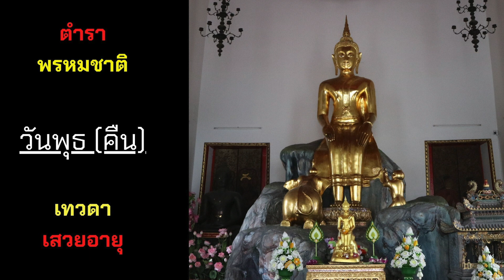ดูดวง คนเกิดวันพุธ (กลางคืน) ราหู อายุ 17-71 ปี ตามตำราพรหมชาติ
คำพยากรณ์ เทวดาเสวยอายุตามวัน ท่านที่เกิดวันพุธ (กลางคืน) ราหู ระหว่างอายุ 17-71 ปี

กำลังแห่งเทวดาซึ่งเสวยอายุ ย่อมให้โทษให้คุณต่างกันตามวาระแห่งกำลังที่เสวยอายุ ตามกำลังแห่ง วัน เดือน ปี ที่พระเข้าเสวยอายุนั้น ให้คุณผู้นั้น (เจ้าชะตา) ก็มีสุขเจริญได้ทรัพย์สิน สิ่งของต่าง ๆ และปราศจากโรคภัยเบียดเบียน ถ้า วัน เดือน ปี ที่พระเสวยอายุนั้นให้โทษก็มี แต่ทุกข์เดือดร้อนเสียทรัพย์สิ่งของต่าง ๆ และโรคภัยไข้เจ็บก็เบียดเบียนด้วย

ดังนั้นท่านจึงให้บูชาพระเคราะห์และสะเดาะเคราะห์ เพื่อบำบัดความชั่วร้าย และส่งเสริมคุณให้เด่นดีขึ้น แม้พระเคราะห์แทรก ซึ่งเข้าแทรกอายุก็เช่นกัน

บูชาพระราหู เมื่อพระราหูเข้าเสวยอายุ ท่านให้แต่งเครื่องบูชาพระพุทธรูปปางป่าเลไลย์